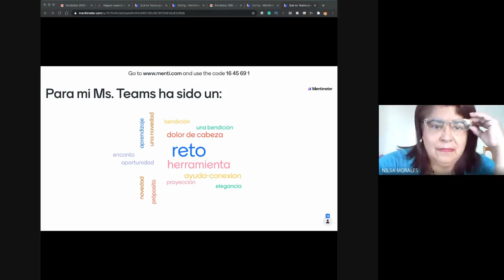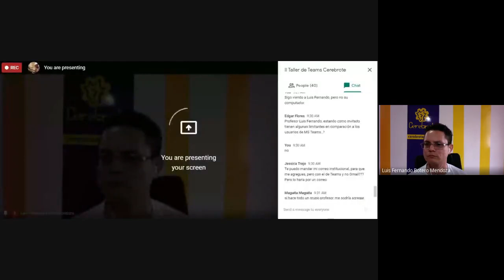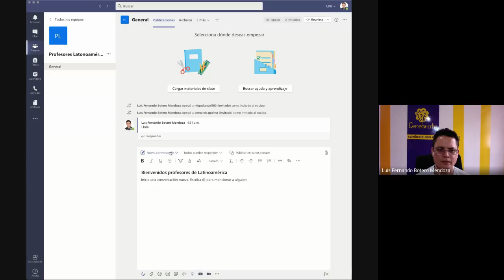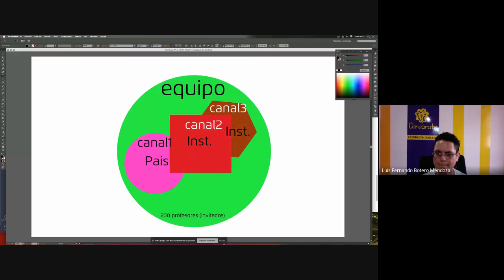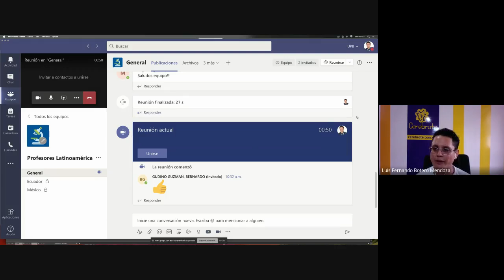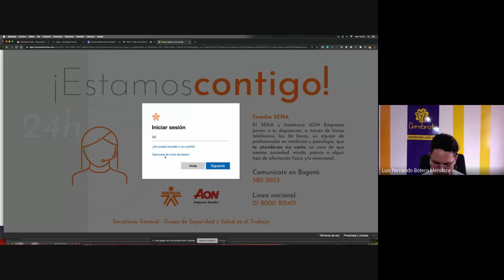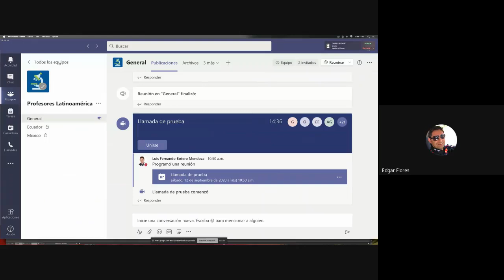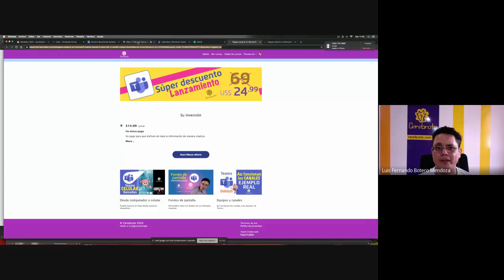Taller de Teams Cerebrote Sep 12 de 2020 | Llamadas, equipos y canales para clases en Teams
Nuestros talleres son los sábados a las 9:00 am de Colombia y te puedes inscribir
Este es el taller de Teams en el que nos damos luz entre todos con una surtida participación de profesores y una muy buena interacción por parte de todos.
Se habó acerca de llamadas, cómo compartir pantalla y cómo hacer uso de los canales y los equipos en Microsoft Teams, ojalá lo disfruten porque fue maravilloso, gracias a todos los que prestaron y autorizaron el uso de sus imágenes y voces para este espacio, un abrazo fraternal del alma.
Este es el segundo de los talleres de Cerebrote con el profesor Luis Fernando Botero Mendoza desde Colombia para Latinoamérica y el mundo..